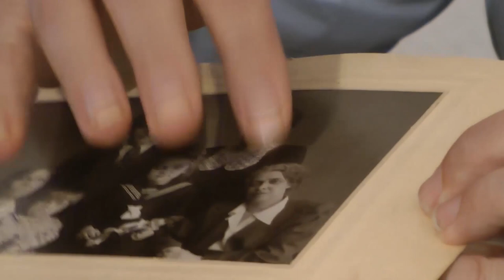Генрих Козловский: У меня было две матери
"Вот это - фотография того, что мне приходилось испытывать. Когда две матери"